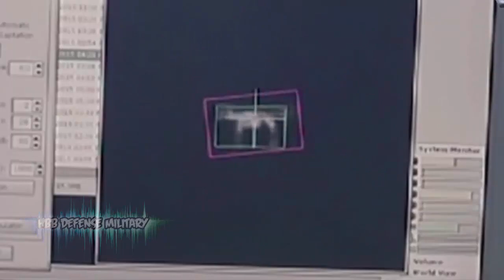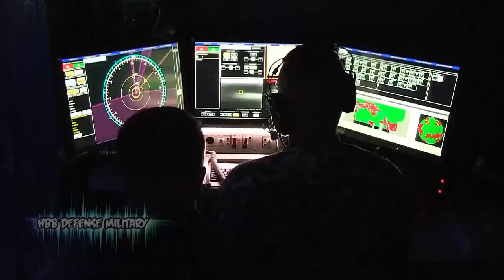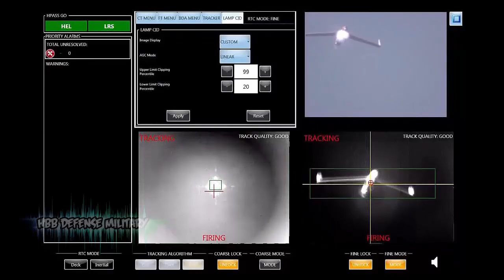Here Most Deadly New Weapon of the Royal Navy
The Ministry of Defense committed £ 6.6 billion to the development of new technologies such as hypersonic missiles and new laser weapons.

Britain has come a step closer to deploying a futuristic weapon, which will be loaded onto the UK's most advanced ships.